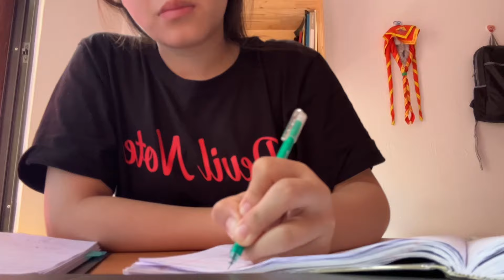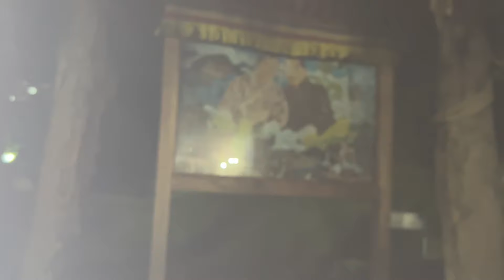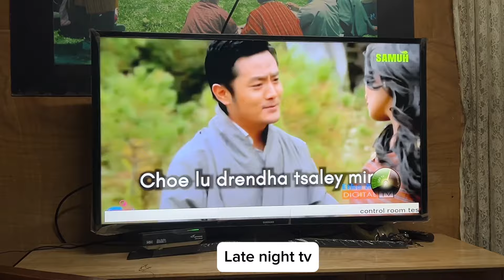• Mid-Semester Exams and Weekend Getaway 💌 • 🇧🇹 •